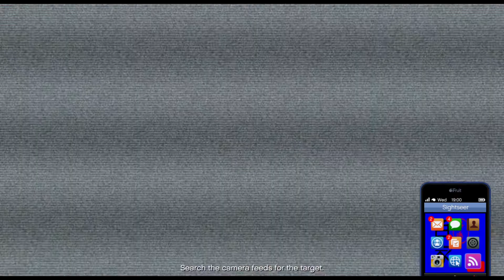Gather Intel in Cayo Perico Heist - Easy and Lazy Way (GTA 5 Online)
Fast and easy way to scope out El Rubio's Compound. Good for a quick Cayo run with your friend or some good-minded randoms.